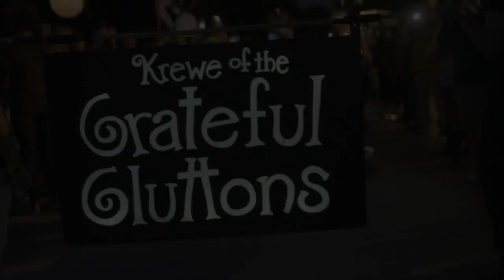Light it Up • Lantern Parade on the Atlanta Beltline • WPBB (2015)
Wasted Potential Brass Band from Atlanta, GA. "Light it Up" audio was recorded during summer 2015 in Athens, GA (Expresso Machine Studio). Professional video from the Lantern Parade on the Atlanta Beltline c/o Sam Bathrick and "Music Voyager", September 2015.

The song "Light it Up" was inspired by Chantelle Rytter and first performed during her TED talk at TEDx Peachtree in Atlanta, September 2014. Special thanks to Edgar Clark for coming up with the chorus and bridge lyrics on the spot (in Mico's doghouse 2 weeks before the TED talk).

Cheers to the Krewe of The Grateful Gluttons for all the goofy fun things you ask the band to do: Gnomes, Giants, Skellies, Sirens and Sailors and so on.

Wasted Potential Brass Band is: Mico Bowles - trumpet, Jamie Hemphill - trombone/vocals, Chris Kearney - drums, Jesse Vogel -trumpet, rhymes, Darius Prevost - sousaphone, John Hardin - tenor sax, Matt Weiss - guitar, Abby Wren - vocals. Supported by a cast of characters including Edgar Clark, Scotty from Secondhand Swaggar, Evan Frayer and Lil Joe Burton. Also hats off to Nate Dorn for the (stolen, I stole it) video on the helicopter pad and Marc Fearney for conjuring that experience.

Wasted Potential Brass Band.